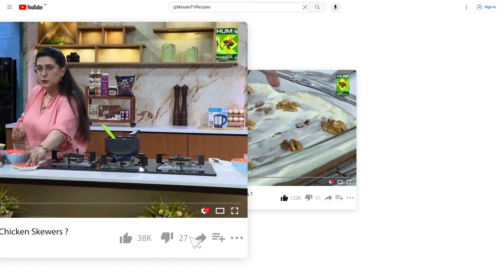Bazaar Style Gol Gappay Recipe | Iftar Special Pani Puri Recipe | Quick Ramadan Recipe | MasalaTv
Indulge in the vibrant flavors of Ramadan with our delectable Bazaar Style Gol Gappay Recipe! Elevate your iftar spread with this Quick Ramadan Recipe, a perfect blend of tangy, spicy, and savory. Join us on MasalaTV for a delightful culinary journey that promises to tantalize your taste buds!

Masala TV Recipes | Masala Recipe | Hum Masala TV | Hum Masala | Masala TV | Desi Food | Pakistan Food | How to make Gol Gappay Recipe | Homemade Gol Gappay Recipe